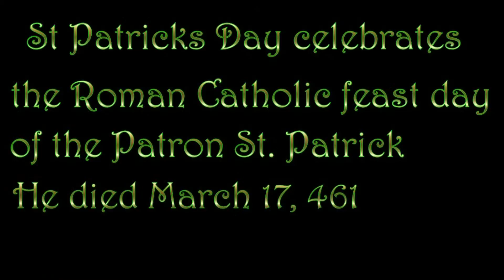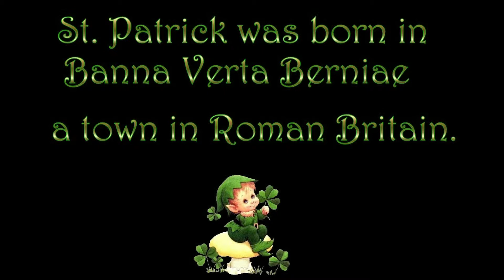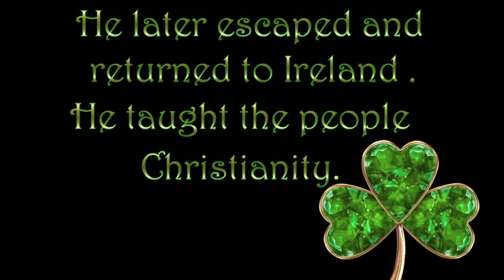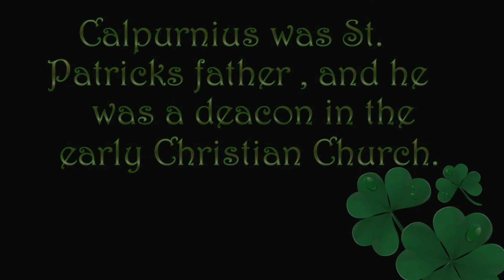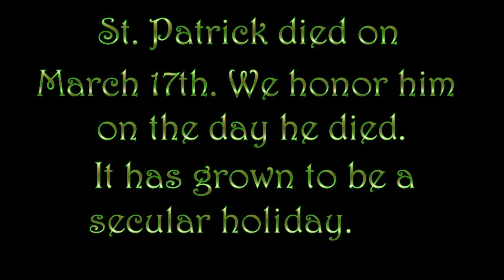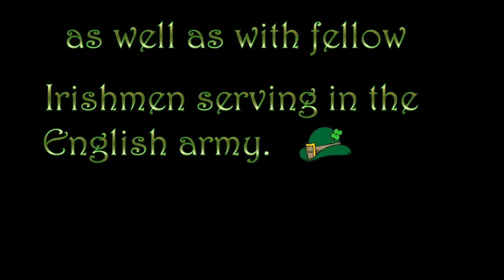Why We Celebrate St Patricks Day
Why we celebrate St Patrick's Day. It was a Roman Holiday. St Patrick was a priest that devoted his life to Christianity.  It has changed to become a secular holiday. Happy Baby Reborn's and Home of Grandma